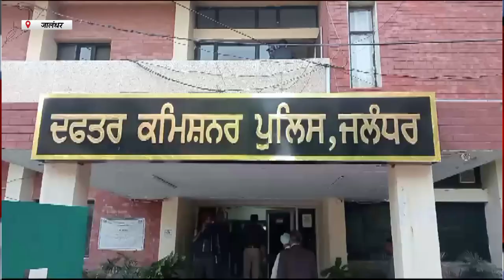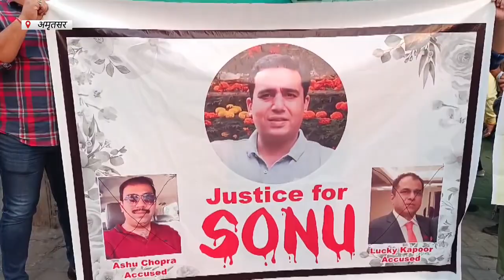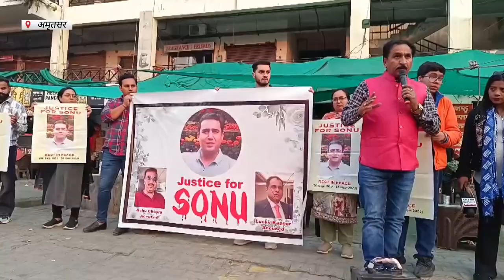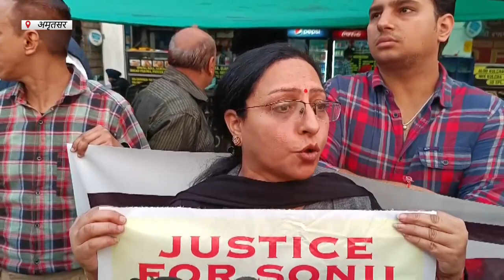Hulchul Prime Bulletin | 21 Nov 2023 | Hulchul Tv